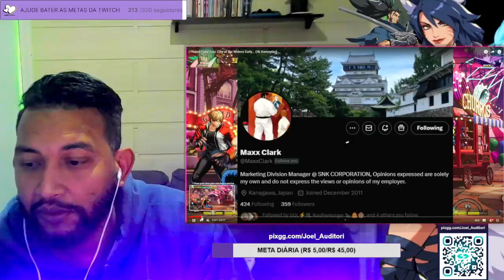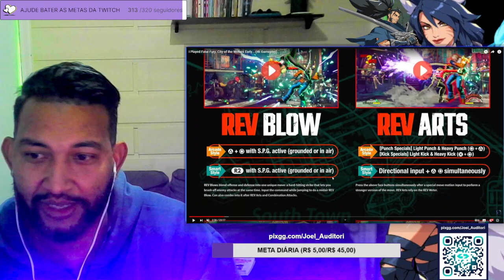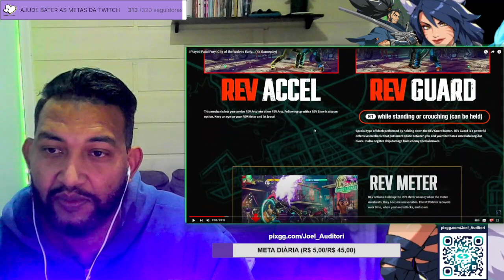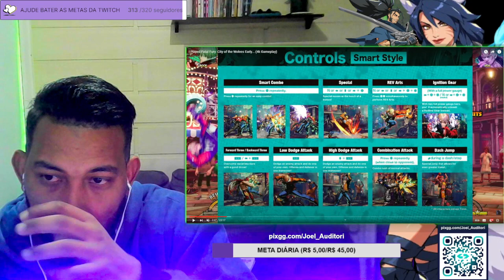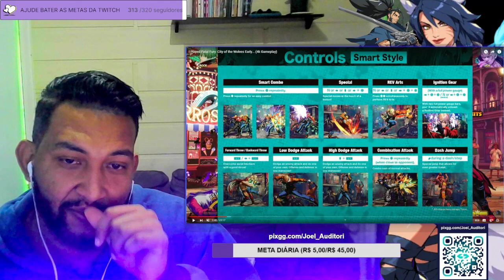FATAL FURY: CITY OF THE WOLVES - MECÂNICAS NOVAS E VELHAS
Bem-vindos ao meu canal! Aqui você encontra conteúdos incríveis sobre [tema do canal], incluindo análises, gameplays, reações e muito mais. No vídeo de hoje, vamos falar sobre [breve descrição do vídeo]. Espero que você goste!

Deixe nos comentários o que você achou e sugestões para os próximos vídeos!

🔥 DESCUBRA AS NOVAS E VELHAS MECÂNICAS DE FATAL FURY: CITY OF THE WOLVES!
🎮 ANALISE COMO AS MECÂNICAS CLÁSSICAS SE MANTÊM E O QUE HÁ DE NOVO NO JOGO!
✨ UMA EXPLORAÇÃO DETALHADA DAS INOVAÇÕES E TRADIÇÕES QUE DEFINEM O NOVO CAPÍTULO DA SÉRIE!

NÃO PERCA NENHUM DETALHE DAS MECÂNICAS QUE FARÃO A DIFERENÇA NO SEU JOGO!

Apoie o Canal:

Se você gosta do meu conteúdo e quer apoiar o canal, considere se tornar um membro ou fazer uma doação. Isso me ajuda a continuar produzindo vídeos de qualidade para vocês!